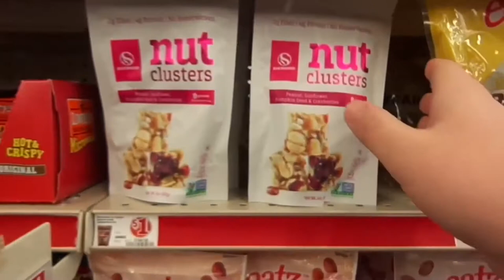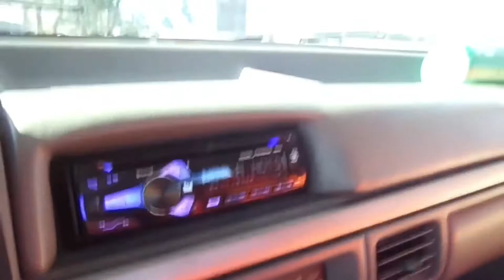VLOG #2 ( A WATER TOWER OVERFLOWS )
A random series of events that happen in my life!! Hope you enjoy!!